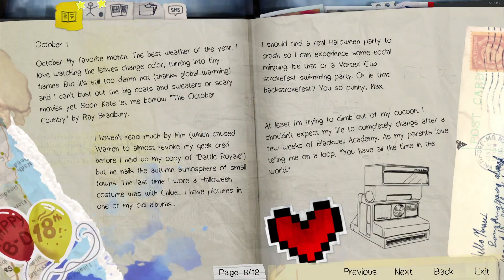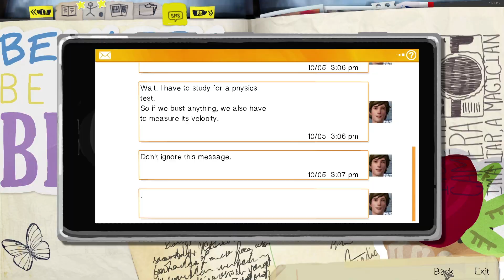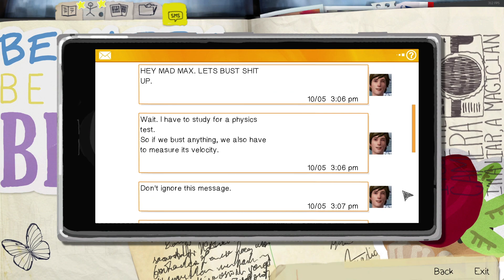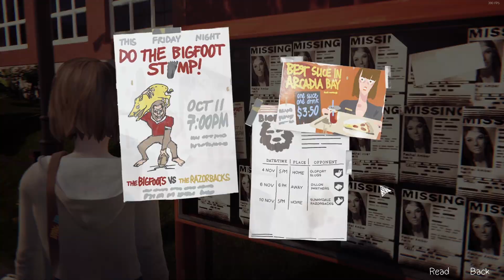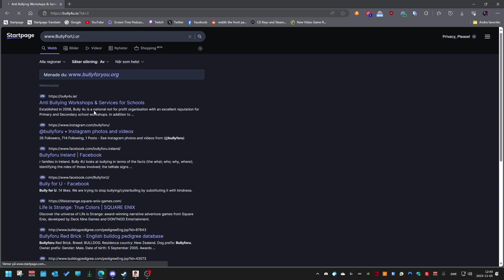Let's Play ► Life is Strange Remastered part 3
Game: Life is Strange Remastered
People in this video: